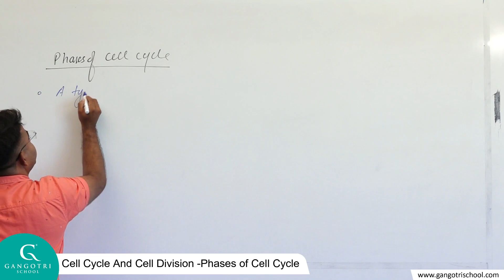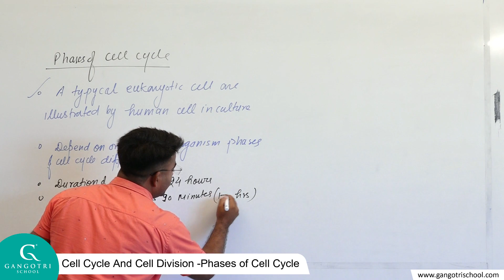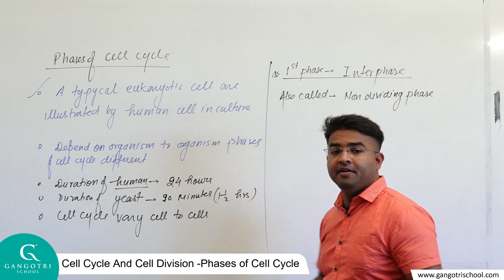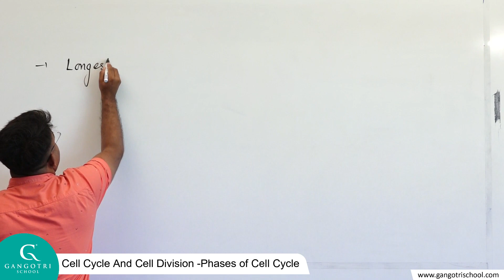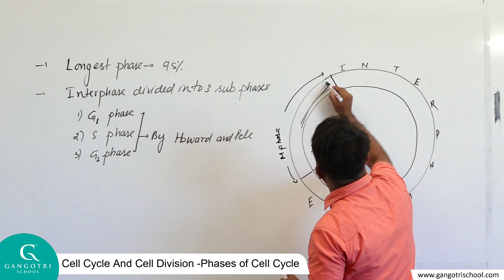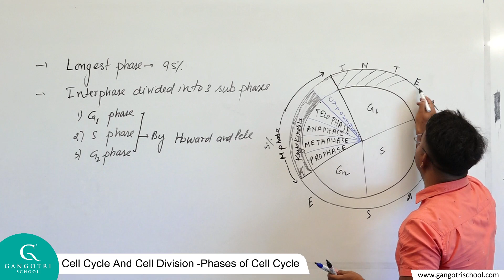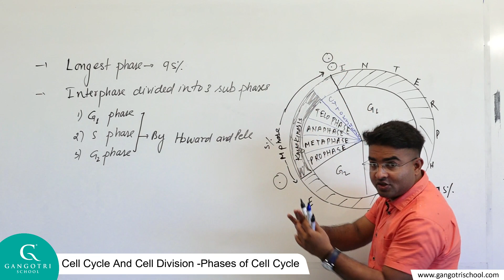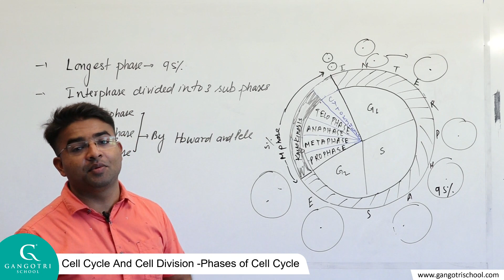Biology - Cell Cycle And Cell Division -Phases of Cell Cycle part 2